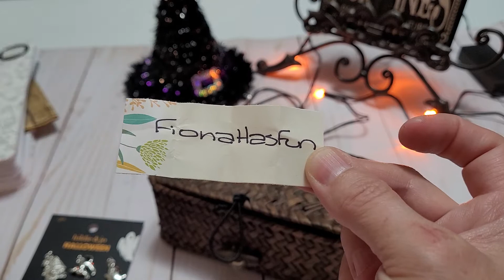GIVEAWAY ANNOUNCEMENTS 😲😊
EMAIL BELOW IS A NEW EMAIL TO REACH ME ~